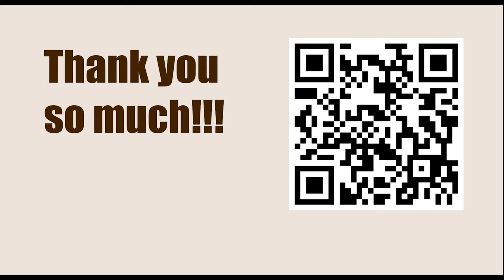Titled Tue 14th Mar Late 2023 - Round: 8 || Bogdan-Daniel Deac vs Arjun Erigaisi